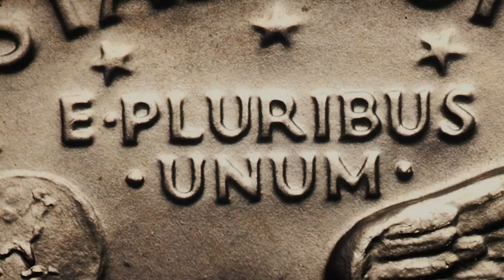Valley Forge | Eric Dowdle | Painting the Town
Folk artist Eric Dowdle travels across North America, meeting the local people, sampling food, learning about culture and touring local attractions in an effort to determine what makes each place unique. Each episode culminates in the creation of a piece of colorful folk art that symbolizes the place Dowdle has visited.